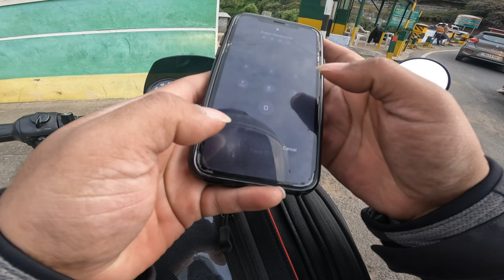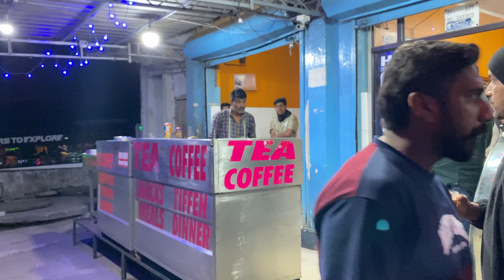Riding through most dangerous hill road | Ep:6 Masinagudi vazhi Ooty yathraa | Ooty trip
Riding though most dangerous road | Ep:6 Masinagudi to Ooty | masinagudi hills

We ride through Tenkasi - rajapalayam - srivilliputhur -Thirumangalam -oddanchatram - dharapuram - palladam - mettupalayam - ooty - Needel rock view point - pykara water falls - gudalur - masinagudi - Ooty

Bike - himalayan 411 , xpluse 200 , hunter 350, yamaha mt 15 , ktm duke 200